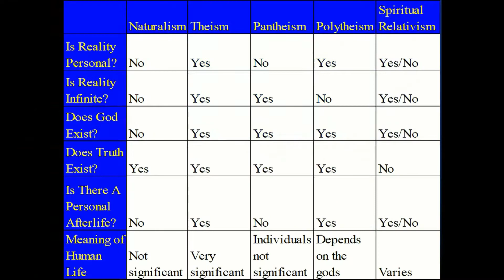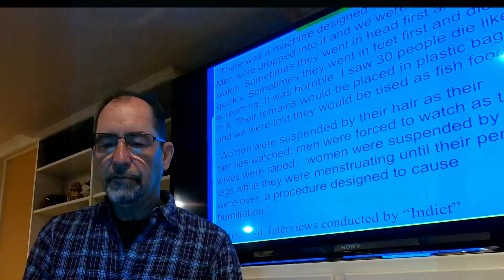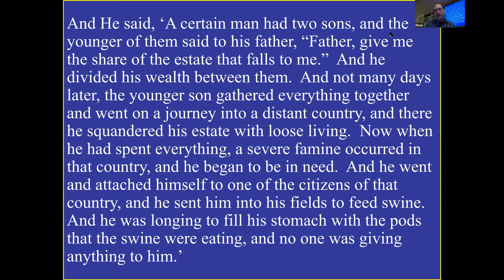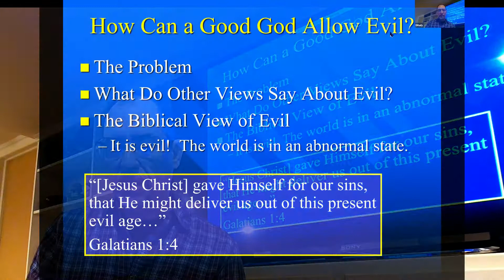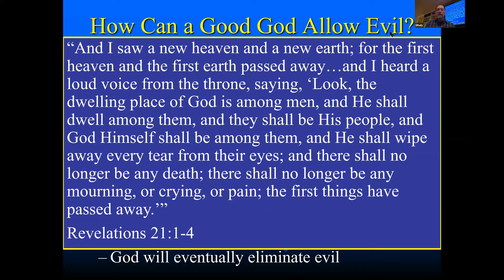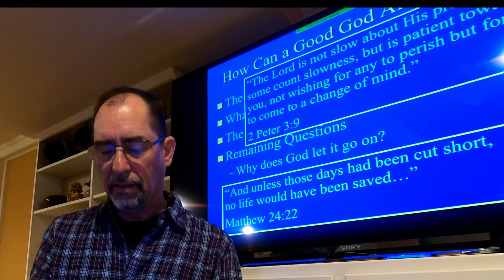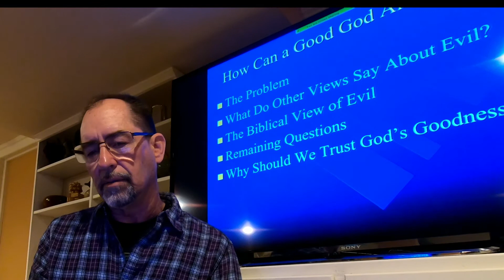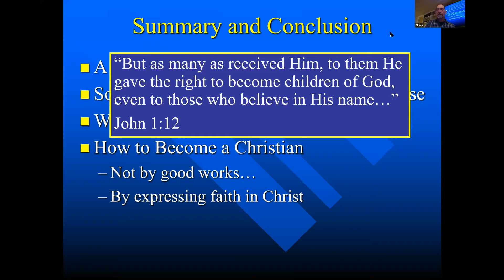Investigating Christianity Ep7: The Problem of Evil and Summary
This series of seven videos explores the ideas of Christianity, and key objections to those ideas.  The goal is to make no assumptions at the start, to enter into the objections as deeply as possible, and to share my own journey and findings along the way.

These come from my own investigation of Christianity as an atheist who came to faith in Christ, including questions like how can you take the Bible seriously in light of science, what about the other religions, is there even such a thing as spiritual truth, and the problem of evil.

This episode covers perhaps the most prominent objection to biblical Christianity: how can the assertion that there is an all-powerful all-loving God be true given the evil and suffering in the world?

Part of the series Investigating Christianity by Doug Rudy